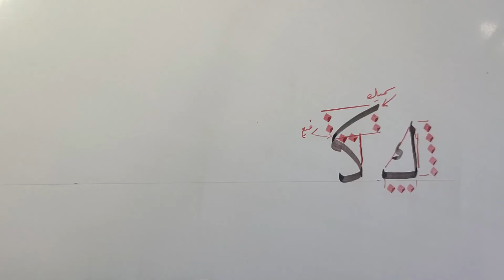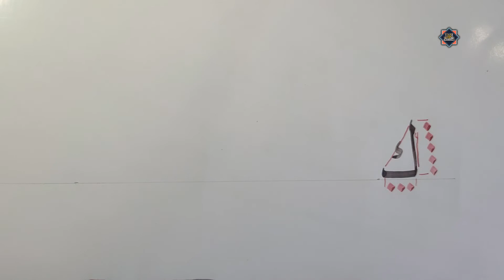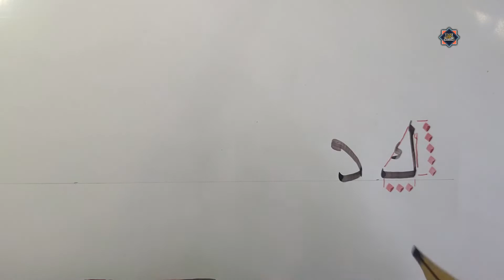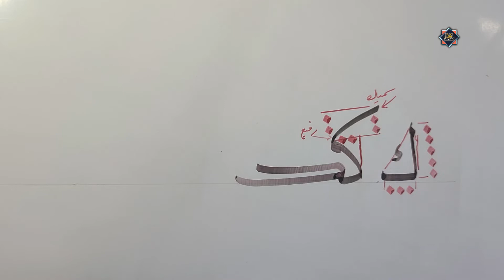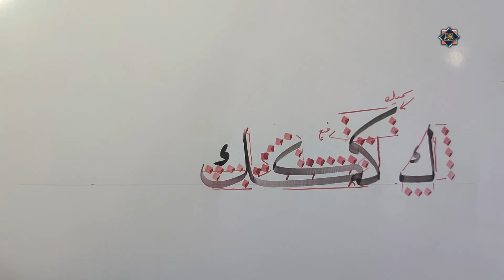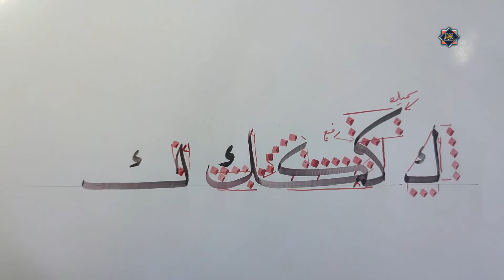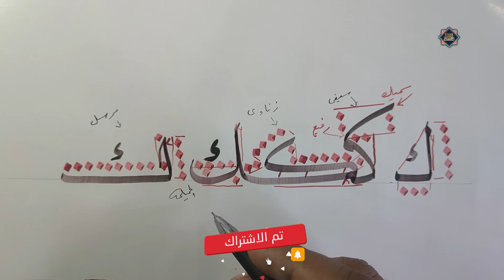حسن خطك | شرح مُفصَّل لحرف الكاف ، بجميع حالاته في خط النسخ .. الخطاط محمد الحميلي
تحسين وتعليم الخط العربي شرح مفصل لحرف الكاف بجميع حالاته في خط النسخ  ، حسن خطك مع الخطاط محمد الحميلي  وتعلم الكتابة بخط النسخ بالقصبة والحبر  . من فضلك اضغط اعجاب 👍👍👍 💚💚